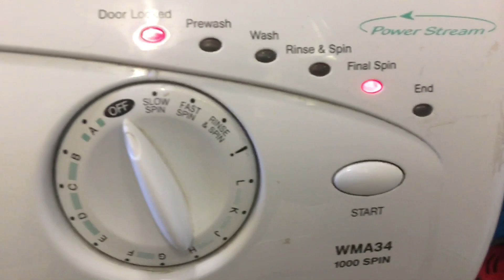Hotpoint WMA34 | Fast & Slow spin pattern (for the whole program)